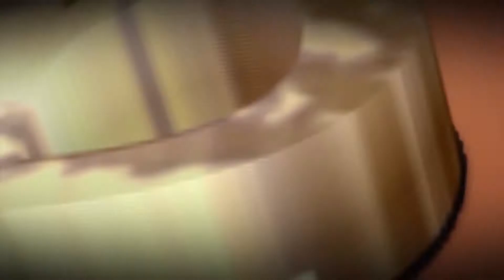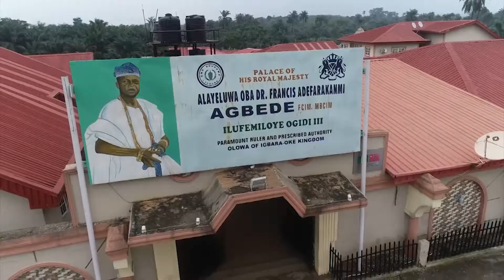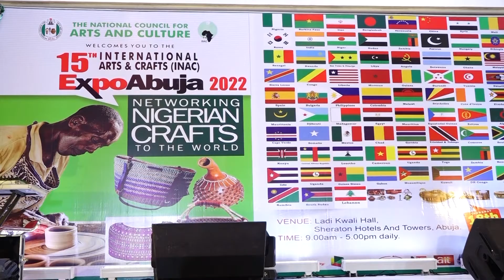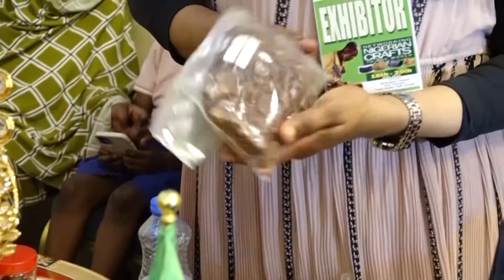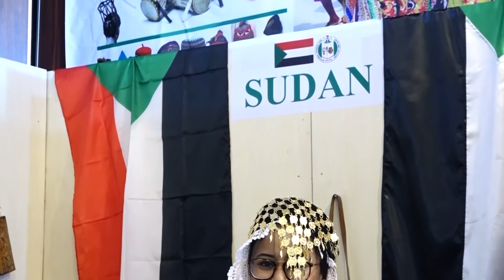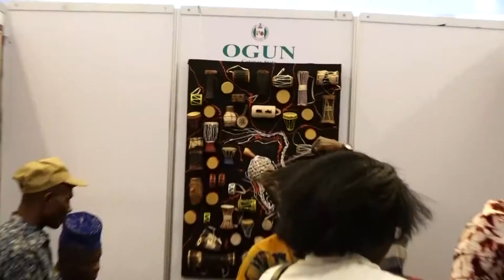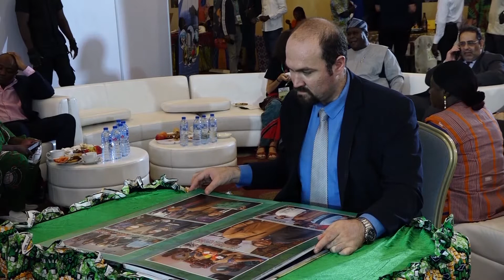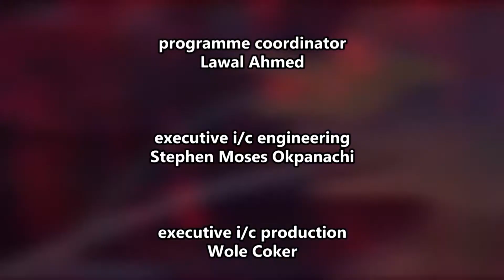Sociologue | IBB Annual Dialogue | NTA